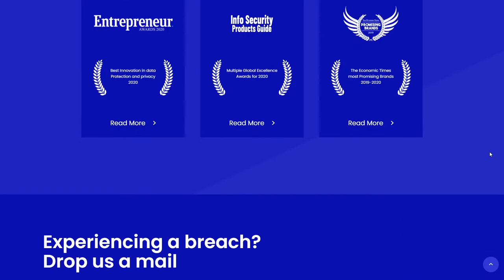Avalance Global Solutions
Avalance Global Solutions By Avalance Global Solutions From India
The premier cyber security company that protects you before, during and after a breach